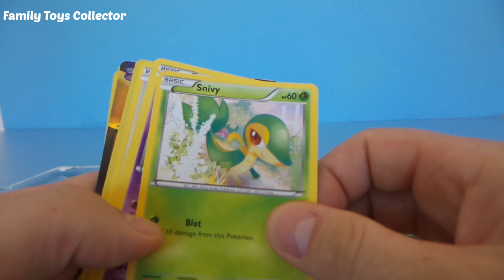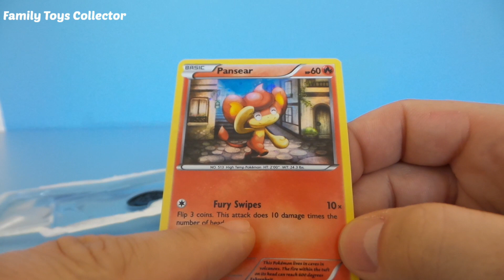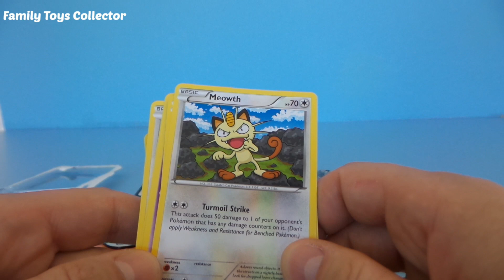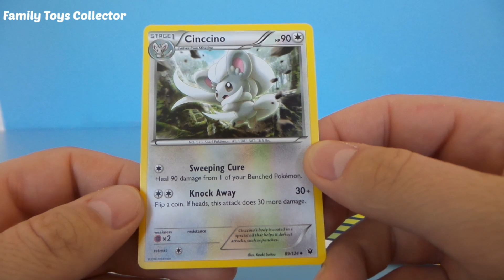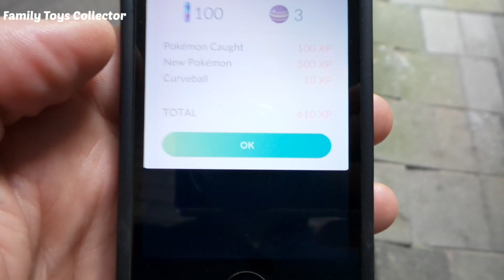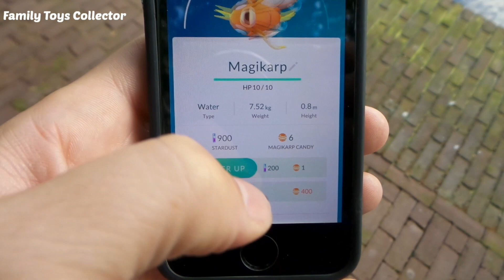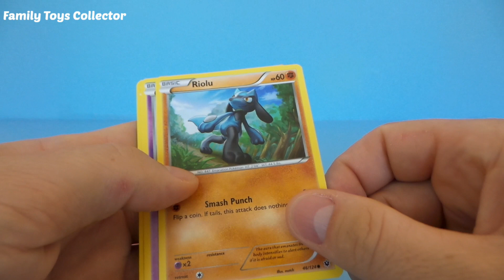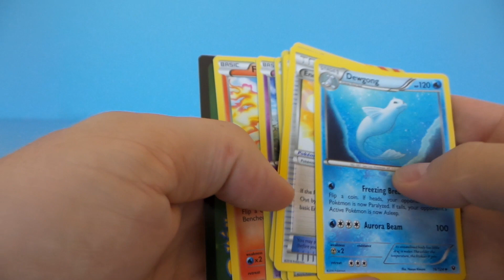Unboxing Pokemon Cards and Playing Pokemon Go for the first time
Pokemon Go is here to stay! In this video we unbox the Pokemon cards and play the Pokemon Go game for the first time. This Nintendo app for the smartphone is very popular now and everybody is playing it. We also unbox 2 card decks. It consist of different Pokemons like Pikachu, Meowth, Dewgong and more. We look forward to the Pokemon Go Wristband. Enjoy this Family Toys Collector video.

Pokemon Go is here to stay! In deze video pakken we de Pokemon-kaarten uit en spelen wij het Pokemon Go spel voor de eerste keer. Deze Nintendo app voor de smartphone is nu erg populair en iedereen speelt het. We pakken ook 2 setjes Pokemon kaarten uit.

Pokemon Go sini untuk tinggal! Dalam video ini kita membongkar kartu Pokemon dan bermain game Pokemon Go. Aplikasi Nintendo ini untuk smartphone ini sangat populer sekarang dan semua orang bermain itu. Kami juga membongkar 2 deck kartu Pokemon.

Pokemon Go está aqui para ficar! Neste vídeo, descompactar os cartões de Pokemon e jogar o jogo Pokemon Go. Este aplicativo Nintendo para o smartphone é muito popular agora e todo mundo está jogando. Nós também descompactar 2 baralhos de cartas Pokémon.

ポケモンGoがここに滞在することです！このビデオでは、ポケモンカードを開梱し、ポケモン囲碁ゲームをプレイ。スマートフォン用のこの任天堂のアプリは現在、非常に人気があり、誰もがそれを再生しています。また、2ポケモンカードデッキを解凍します。

Pokemon Go là ở đây để ở lại! Trong video này, chúng ta giải nén các thẻ Pokemon và chơi các trò chơi Pokemon Go. Điều này ứng dụng Nintendo cho điện thoại thông minh là rất phổ biến hiện nay và tất cả mọi người đang chơi nó. Chúng tôi cũng giải nén 2 sàn thẻ Pokemon.

Pokemon Go di sini untuk tinggal! Dalam video ini kita membongkar kad Pokemon dan bermain permainan Pokemon Go. Ini app Nintendo untuk telefon pintar yang sangat popular sekarang dan semua orang bermain. Kami juga membongkar 2 dek kad Pokemon.

Pokemon Go ist hier zu bleiben! In diesem Video entpacken wir die Pokemon-Karten und spielen die Pokemon Go-Spiel. Diese Nintendo-App für das Smartphone ist sehr beliebt, jetzt und jeder spielt es. Wir packen auch 2 Pokemon Kartendecks .

Pokemon Go está aquí para quedarse! En este video se expandirá las tarjetas de Pokemon y jugar el juego de Pokemon Go. Esta aplicación Nintendo para el teléfono inteligente es muy popular ahora y todo el mundo está jugando. También se expandirá 2 mazos de cartas de Pokemon.

Pokemon Go est là pour rester! Dans cette vidéo, nous allons décompresser les cartes Pokemon et jouer le jeu Pokemon Go. Cette application Nintendo pour le smartphone est très populaire maintenant et tout le monde joue elle. Nous déballons également 2 jeux de cartes Pokémon.